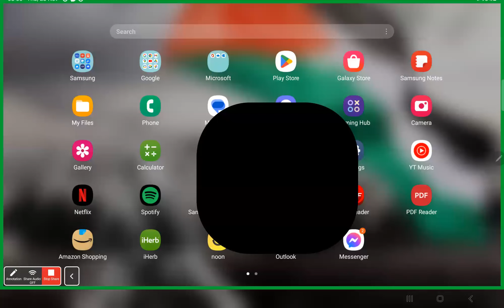Physics - Lecture 6 : Temperature, Pressure and Thermal Expansion - Mutah